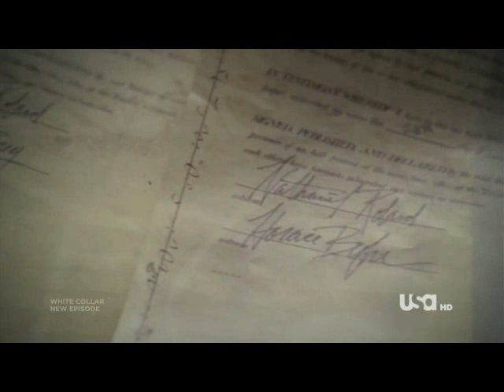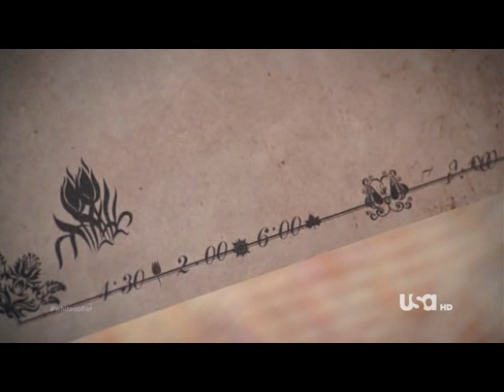White Collar Season 3 Episode 2 - Where There's a Will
Go to our website and bookmark or subsribe because this channel may be taken down by youtube. tq!

Please like our facebook page and share it to your friends